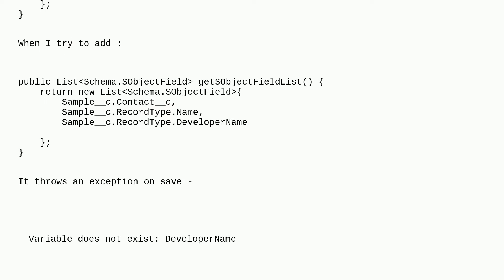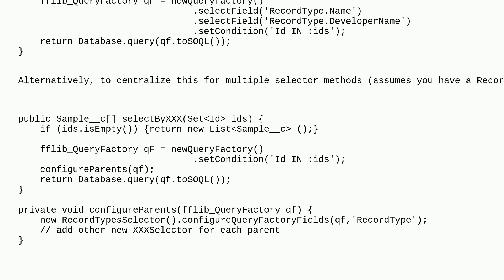Salesforce: fflib_SObjectSelector - Not able to query for RecordType.DeveloperName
fflib_SObjectSelector - Not able to query for RecordType.DeveloperName

A special thanks goes out to the awesome community

  fflib apex